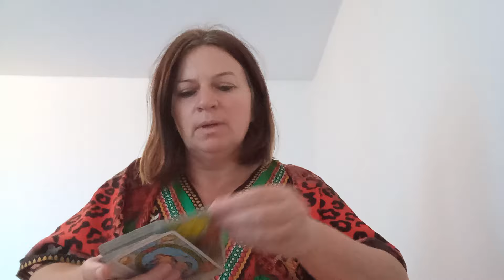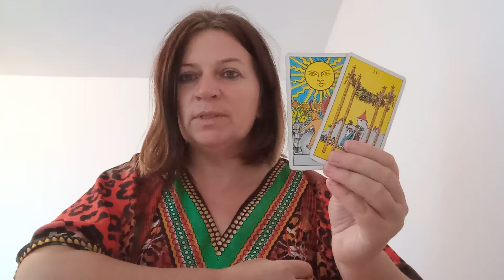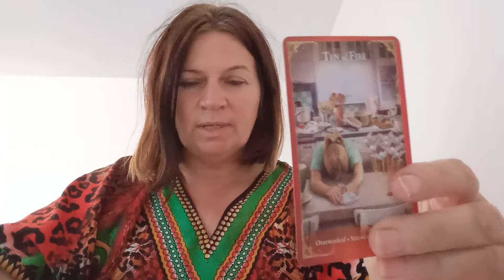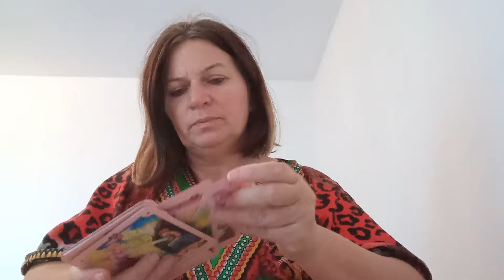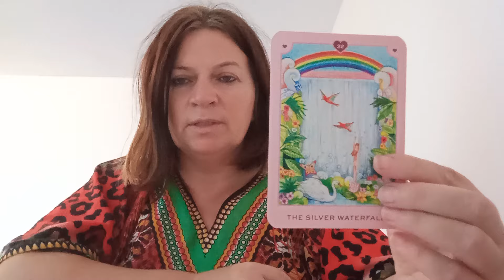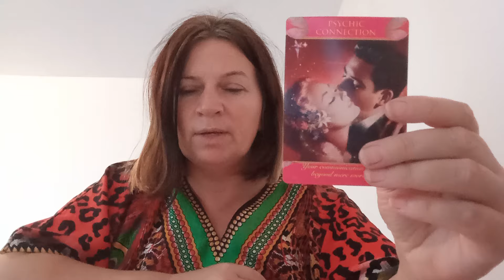Ți-a împietrit inima din cauza dezamăgirii, dar acum și el suferă!!